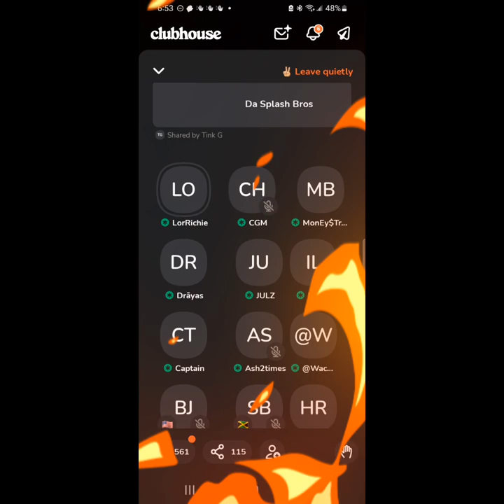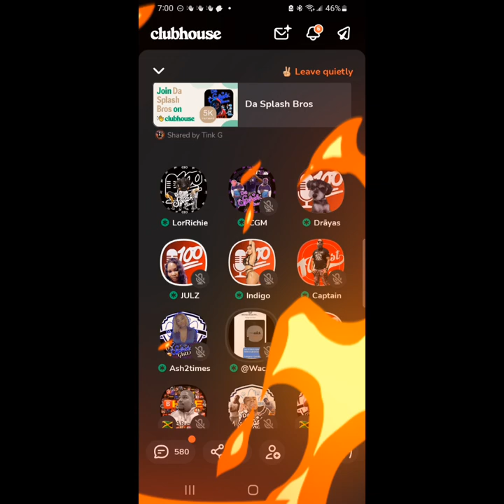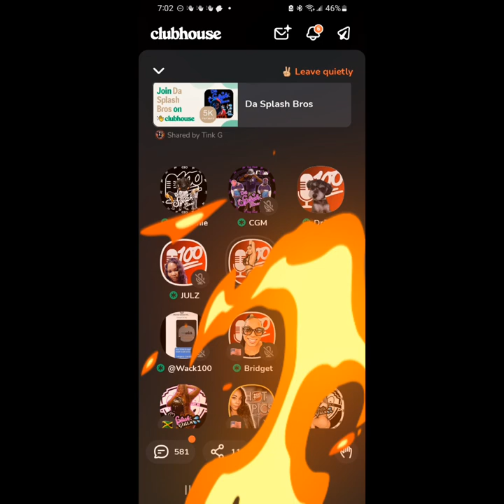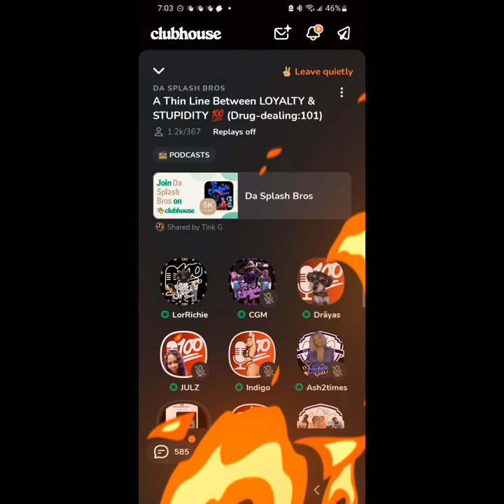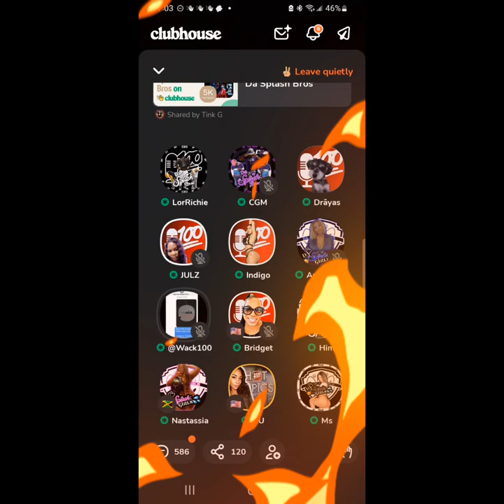THE ULTIMATE CHECKMATE. WACK 100 BUYS SIMPLY WICKS BUSINESS FOR RUNNING HIS MOUTH! WOW WOW WOW😮😮😮